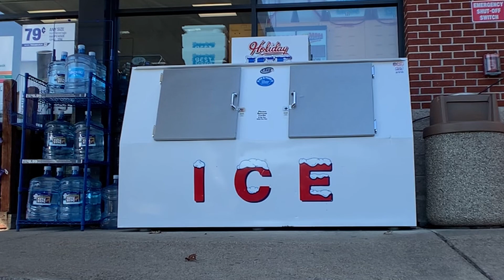ONLY 30% OF PEOPLE CAN ANSWER THIS SIMPLE QUESTION...